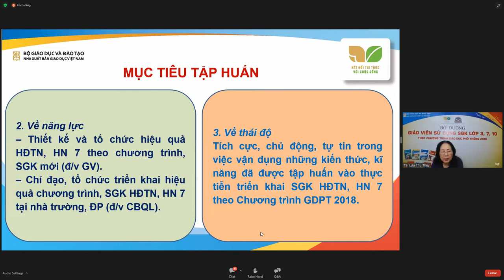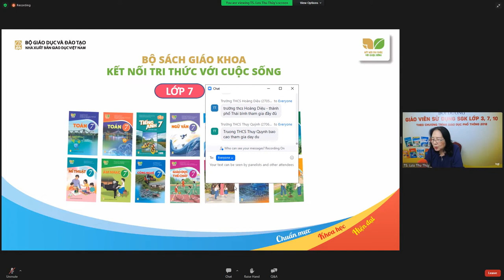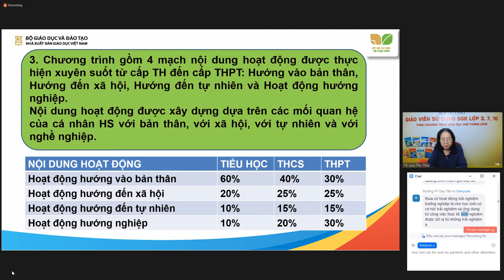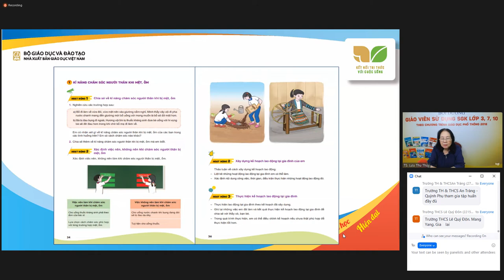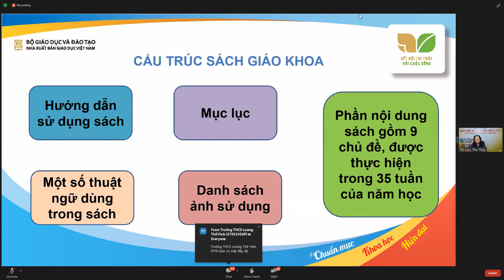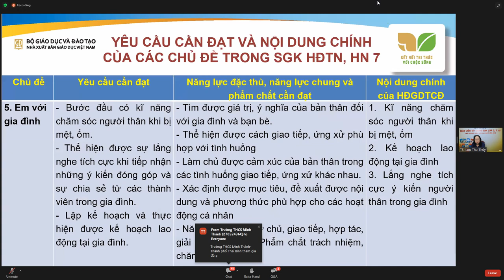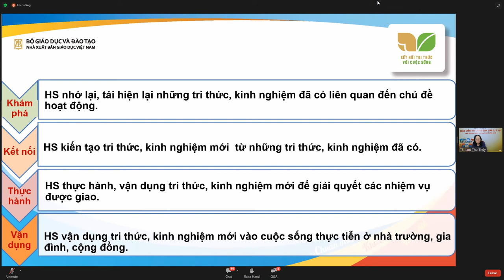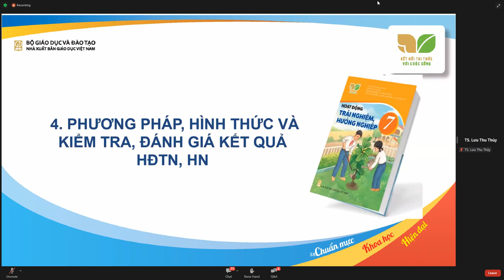tập huấn sử dụng sgk hoạt động trải nghiệm hướng nghiệp 7 - kết nối tri thức với cuộc sống - phần 1